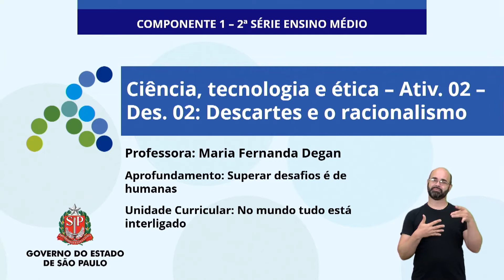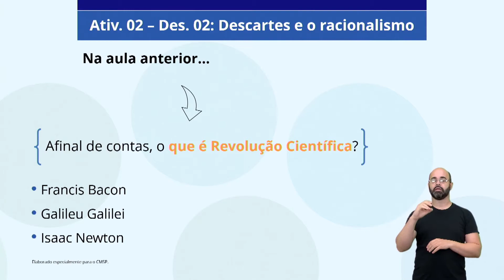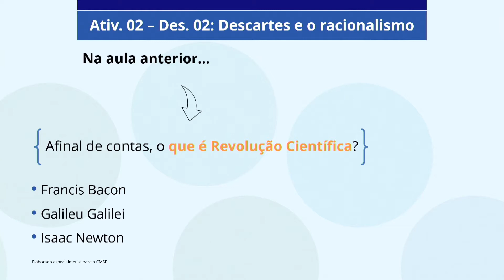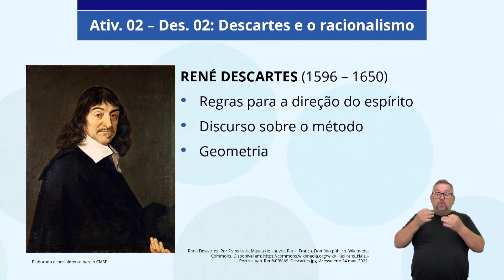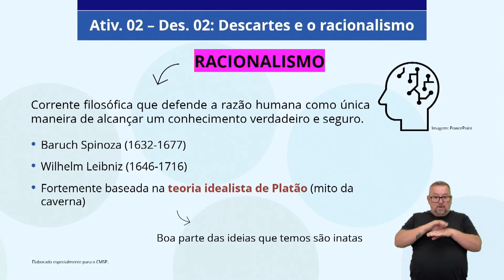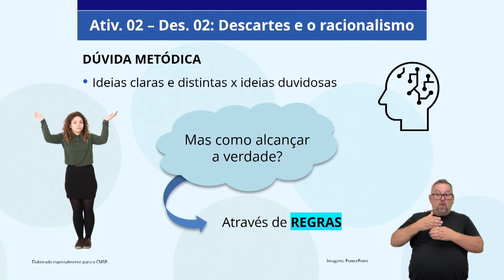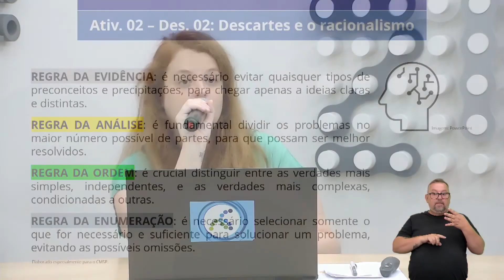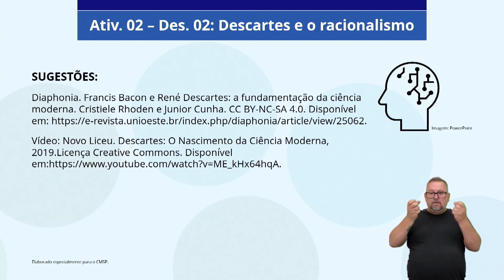28/03/22 - Ciência, tecnologia e ética – Ativ. 02 – Des. 02: Descartes e o racionalismo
Docente estúdio: Maria Fernanda Degan